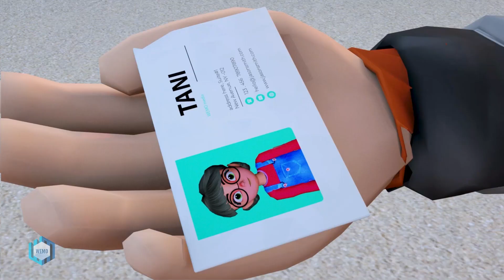Conquer Love : Nick and Tani - Scary Teacher 3D vs Gartan of Banban Mr. Tomatos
This Channel is The Official Channel of Wonder Game